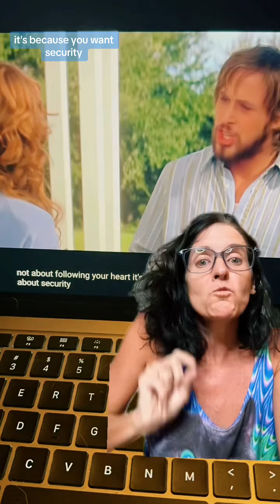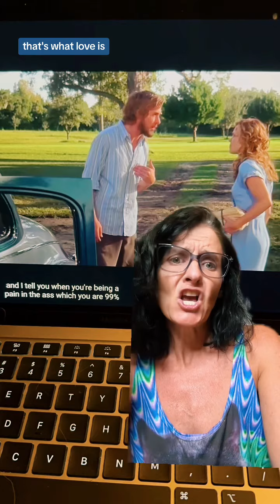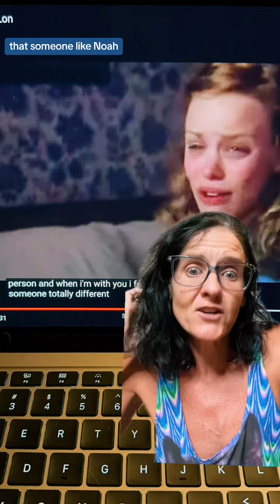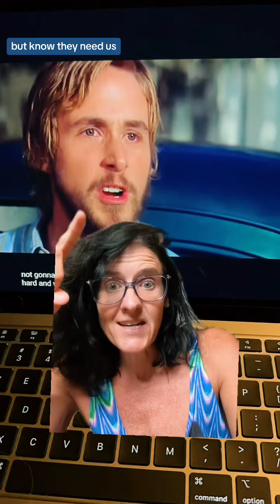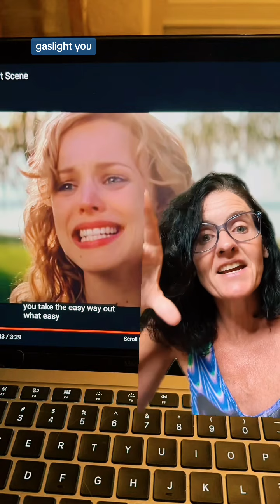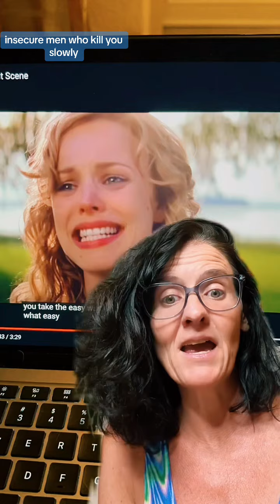How The Notebook Normalized Love Being “Hard”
Btw, I’ve change the title and photo bc struggle love is probably not be the appropriate word here to use here Thank for feedback 🙏🏻. Also, Part one